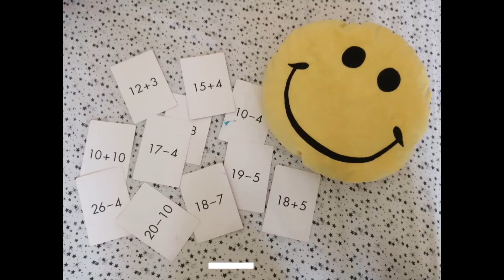homeschool video 2 Math drills for Grade 1